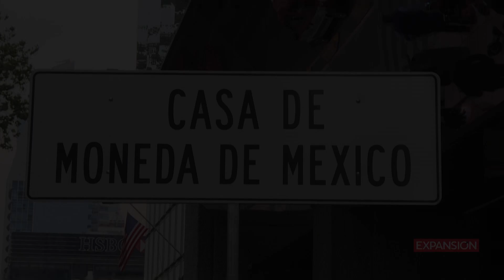¿Un robo al estilo 'La Casa de Papel' en México?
Tres asaltantes irrumpieron en la Casa de Moneda en la Ciudad de México y extrajeron el equivalente a 2.5 millones de dólares en monedas de oro y relojes de un centro de distribución. El incidente fue comparado con la famosa serie de Netflix, 'La Casa de Papel'.